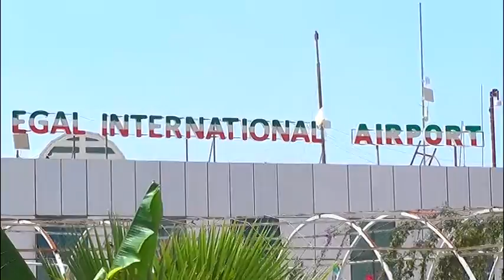par 31 3 2017 faysal cali waraabe